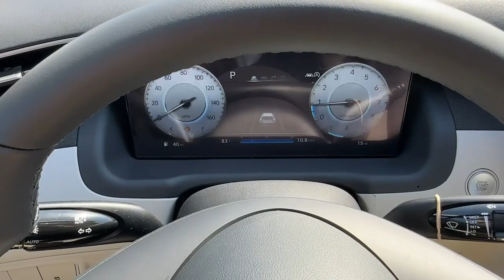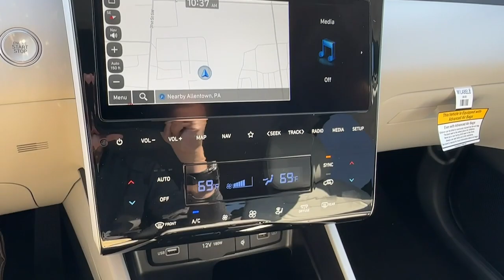2024 Hyundai Tucson Allentown, Coopersburg, Macungie, Easton, Nazereth 324092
Intense Blue New 2024 Hyundai Tucson SEL available in 675 State Ave., Emmaus, Pennsylvania at Lehigh Valley Hyundai. Servicing the Allentown, Coopersburg, Macungie, Easton, Nazereth area.

Boasts 29 Highway MPG and 23 City MPG! This Hyundai Tucson boasts a Regular Unleaded I-4 2.5 L/152 engine powering this Automatic transmission. INTENSE BLUE GRAY STAIN & ODOR RESISTANT CLOTH SEAT TRIM GRAY H-TEX SEAT TRIM.*This Hyundai Tucson Comes Equipped with These Options *CONVENIENCE PACKAGE -inc: Ambient Interior Lighting w/10-color upper center console and front door pockets Power Sunroof Leather-Wrapped Shift Knob Ultrasonic Rear Occupant Alert Leather-Wrapped Steering Wheel 10.25 Navigation System (AVNT) map and multimedia software OTA update capability LED Taillights 10.25 Digital Instrument Cluster LED Interior Lights (Room Map) Auto-Dimming Interior Mirror Wheels: 19 x 7.5J Machine-Face Finish Alloy Tires: 235/55R19 Dynamic Voice Recognition Side Mirrors w/Turn Signal Indicators Ambient Interior Lighting 64-color upper center console front door pockets  CARPETED FLOOR MATS CARGO TRAY CARGO NET CARGO COVER Wheels: 17 x 7.0J Alloy Wheels w/Silver Accents Variable Intermittent Wipers Valet Function Urethane Gear Shifter Material.